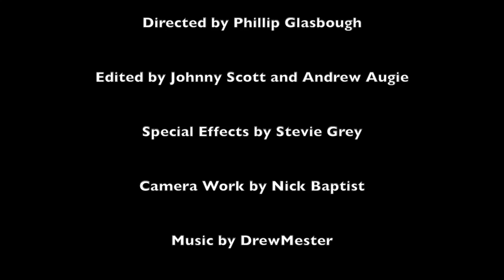A Day Of The Life Of Andrew Augie ~ Episode 4 ~ THE BEARD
NEW EPISODE! Today Andrew comes face-to-face with his greatest nightmare, a gray BEARD!! :O :O